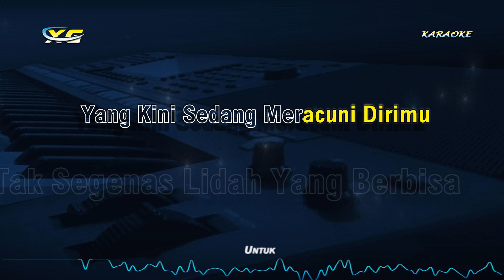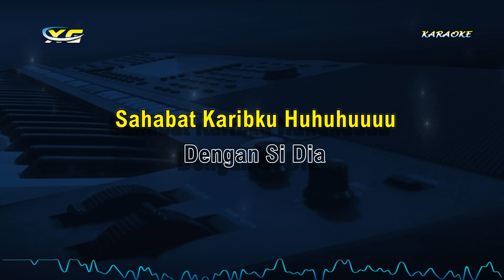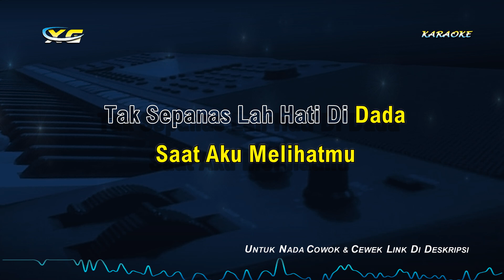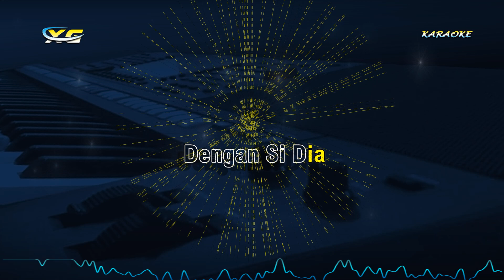Arief - Bagai Orang Terbuang [Karaoke koplo] | Nada Cowok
Title                  :BAGAI ORANG TERBUANG
Original song: ARIEF
SongWriter    : Ma'ruf Ardad

Lirik Bagai Orang Terbuang

Kejam
Sungguh Kejam Dirimu Sayang
Kejam
Seakan Tak Berperasaan
Setelah Puas Ku Kau Campakkan
Kau Hinakan
Nasibku Bagai Orang Terbuang

Tega Mengapa Engkau Tega Sayang
Tega
Habis Manis Sepah Kau Buang
Karna Dia Ku Kau Campakkan
Kau Hinakan

Kurang Apa Diriku
Berkorban Untukmu
Inikah Balasan Cintaku
Kau Buat Ku Tak Berharga
Di Hadapanmu

Ganas-Ganas Bisa Ular Cobra  Tak Segenas Lidah Yang Berbisa
Yang Kini Sedang Meracuni Dirimu

Panas-Panas Api Yang Membara
Tak Sepanas Lah Hati Di Dada
Saat Aku Melihatmu
Bercumbu
Dengan Si Dia

Sahabat Karibku Huhuhuuuu
Yang Ku Kenalkan Padamu
Sahabat Karibku Huhuuuuu
 Kini Merebut Cintaku

TERIMA KASIH